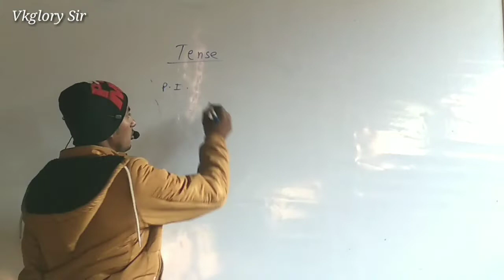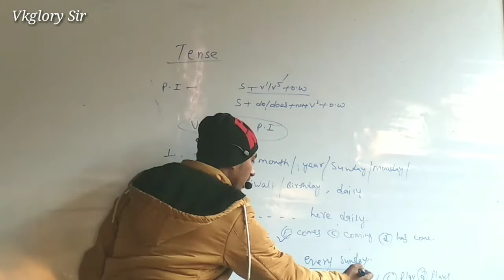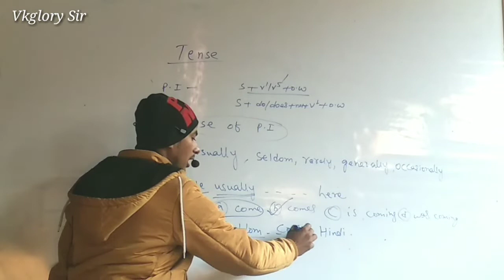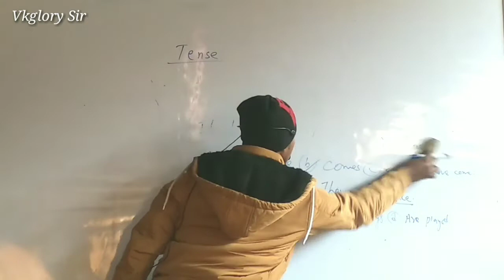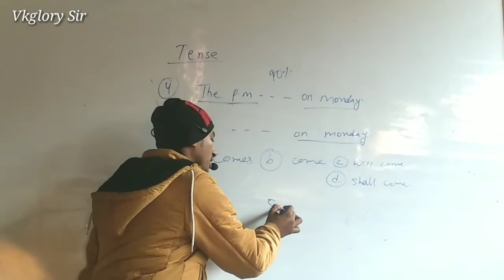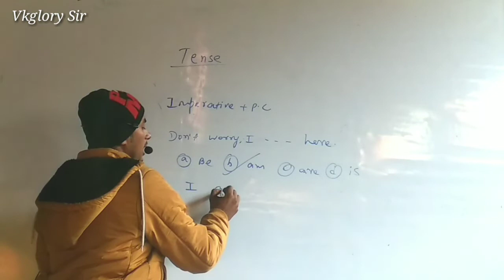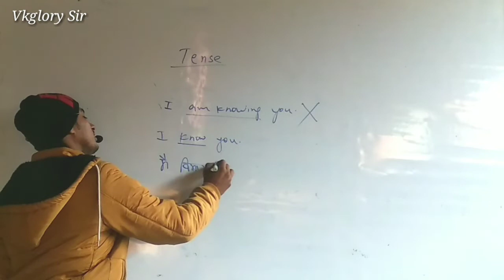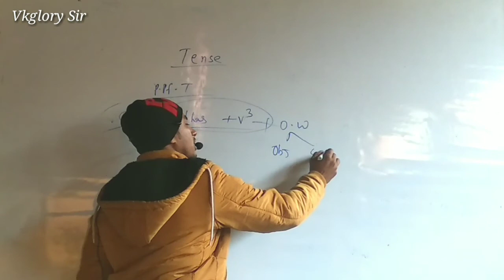Use of present indefinite and continuous tense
Preposition ka link

Other words kya hota hai.